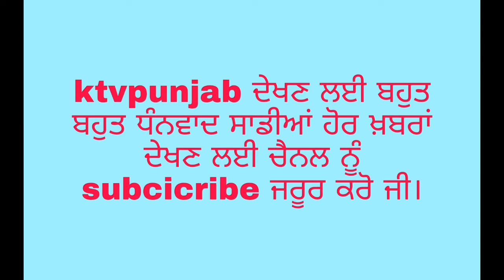ਕਿਸਾਨ ਮਜ਼ਦੂਰ ਸੰਘਰਸ਼ ਕਮੇਟੀ ਹਲਕਾ ਭੁੱਲਥ ਵੱਲੋਂ ਸਰਕਾਰ ਖ਼ਿਲਾਫ਼ ਨਾਅਰੇਬਾਜ਼ੀ ਕਰਦੇ ਹੋਏ ਪੁਤਲਾ ਫ਼ੂਕਿਆ।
Bhulath nadala kapurthlanews ktvpunjab# kisani# kisan majdur sangarsh kameti#